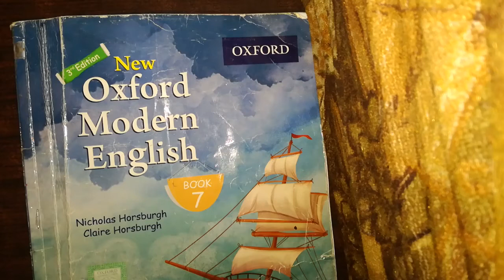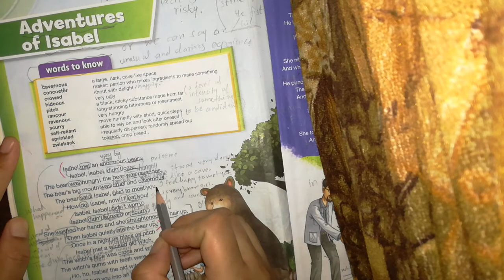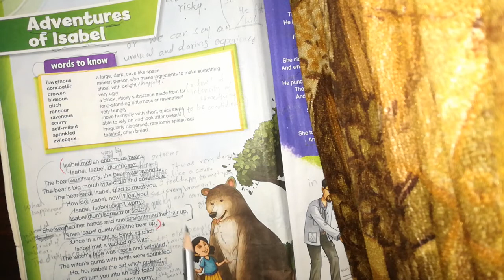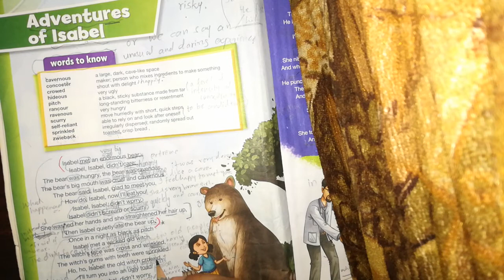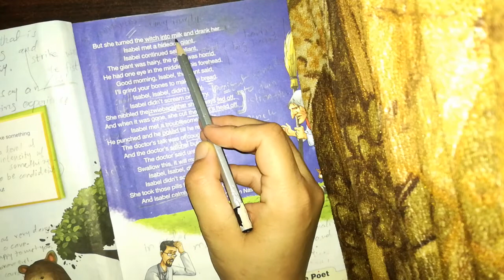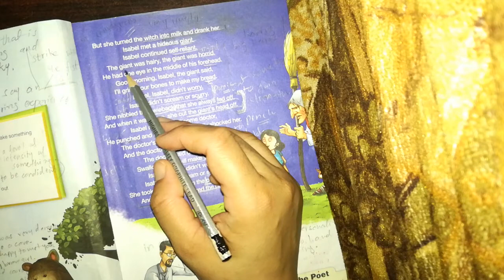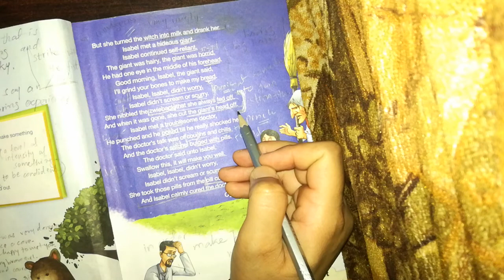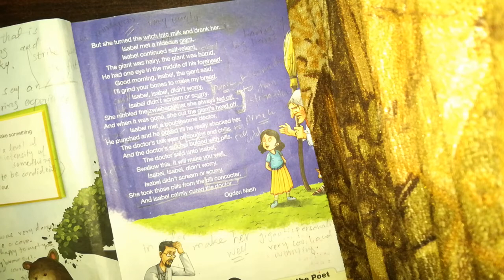//New Oxford Modern English// Book-7// Unit:1//Adventures of Isabel//Reading